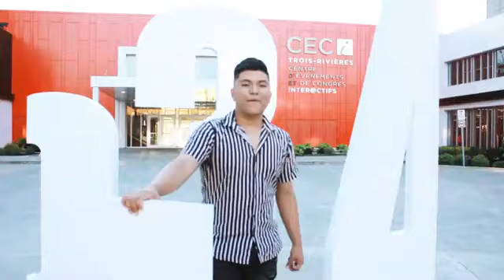perdoname - Jahider Guerrero, El nuevo rey del despecho